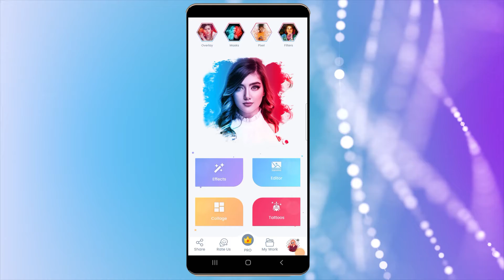Photo Collage App | Merge Photos Easily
Creating stunning and meaningful photo collages is a great way to tell your remarkable stories, such as wedding receptions, holiday celebrations, birthdays, and all kinds of occasions.

Share your daily life memories by combining several photos into one, express yourself in a unique way with our collage maker app.